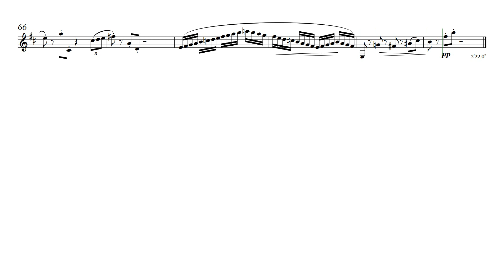Ivan Josip Skender: Humoreska for clarinet and piano